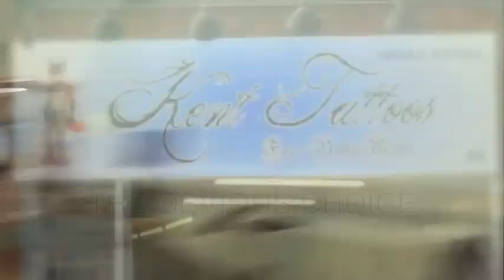Tom Watling Gets A Tattoo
Pre-order Mind Games here!

Vocalist Tom Watling gets a tattoo at Kent Tattoos.